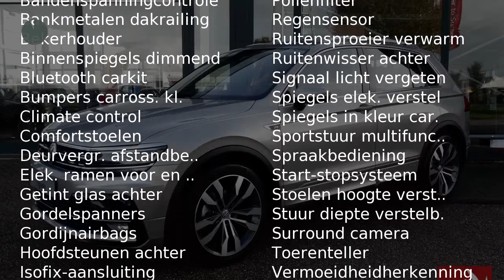Volkswagen Tiguan 1.4 TSI 150pk DSG Highline | R-Line Exterieur | Navigatie